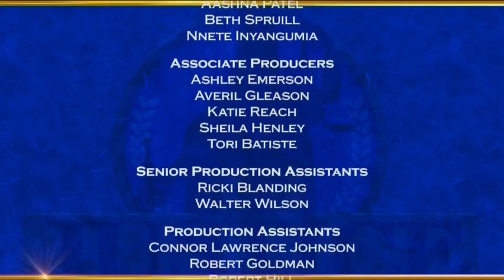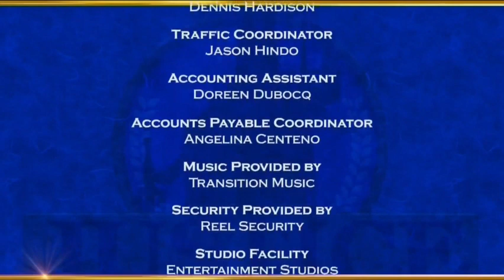Justice With Judge Mablean | Baby Shower Bust & Half Brother Whole Problem